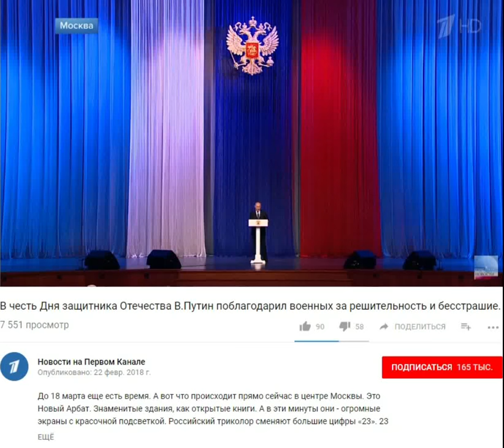вОсла чего? / где кхм кхм?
22 февраля 2018, голос